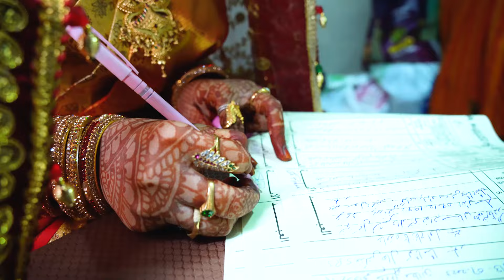BEST WEDDING TEASER| PANDU & RESHMA || Video | Youth By Sunil | 2023 | Latest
YOUTH WEDDING PHOTO GRAPHY